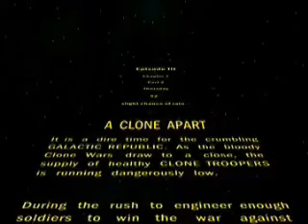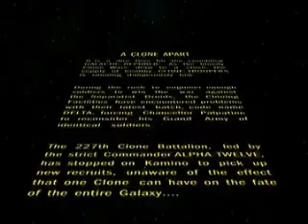Star Wars: A Clone Apart Ep. 01 Part 1 of 2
I decided to re-upload this series because: I found it totally inconvenient to see 5 parts for every Episode and so I just condensed it.  I'm trying to get the series going again.
The official site is and you can read the message that was posted there. If you truly think that this is a great show please let the guys who made this know.

EDIT
They have continued the series, check the website to see the continuation of this series.

XXXXXXXXXXXXXXXX Edit XXXXXXXXXXXXXXXXXX
I did not make this series, people from Illusive Entertainment did, so people stop saying I made this 'cause I didn't I'm only trying to get the series popular so they will continue it.